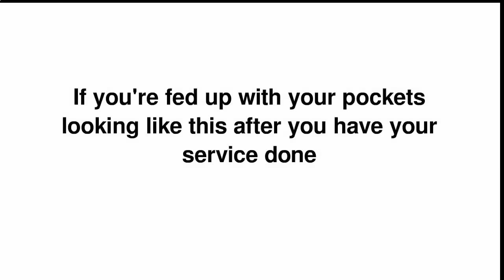Best London Colney Roofing Company